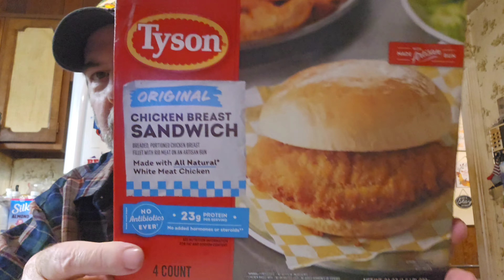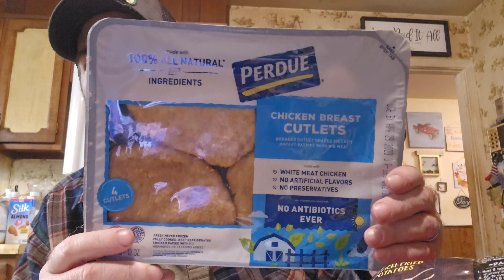Kroger Haul! 🛒 Insane Digital Deals! 🤪 Chicken Wings less than half price! 🍗 Fight Inflation! Save!🫡